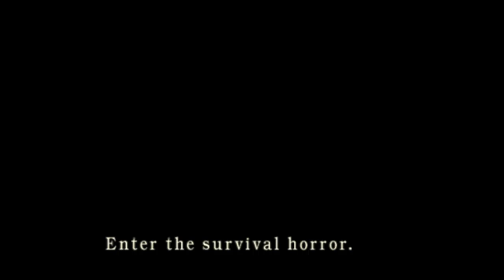RESIDENT EVIL REMAKE INTRO | GAMECUBE | CAPCOM | AGMC ROOM 237